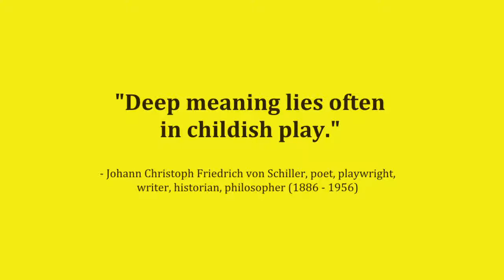BabySteps' first TV Commercial- Yellow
and our TV commercials; a premium playground based in Central specialized in educating children based on concepts in psychology in Play • Music • Art therapy for aged 0 - 6.

❤️About BabySteps
Located in the heart of Central, BabySteps is an international playgroup specialising in early childhood education from 6 months to 6 years old. 👶🏻
We aspire to help every child feel loved, and help them develop intelligence and resilience through our dedicated teaching team, affectionate environment and holistic programs. Let’s be your child’s first step in their journey of lifelong learning.